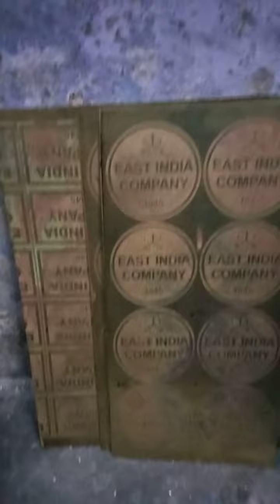east india company fan and Telescope Manufacturing co. nauticalexport.com